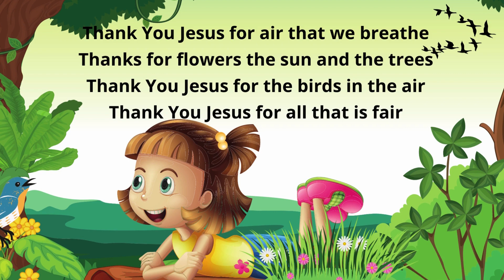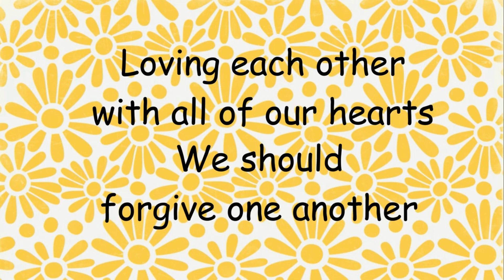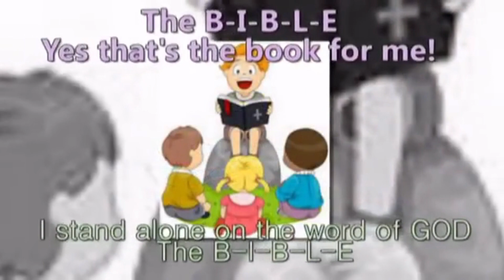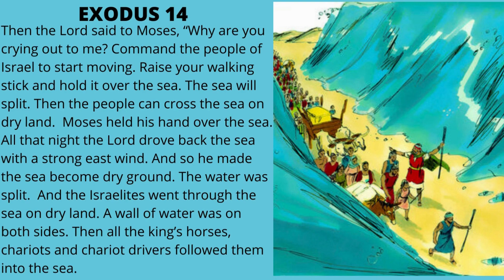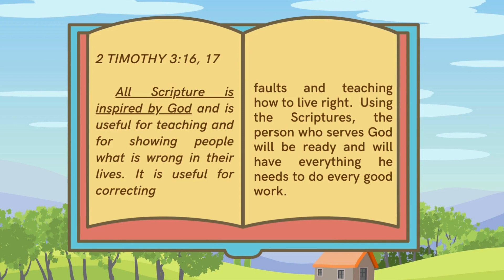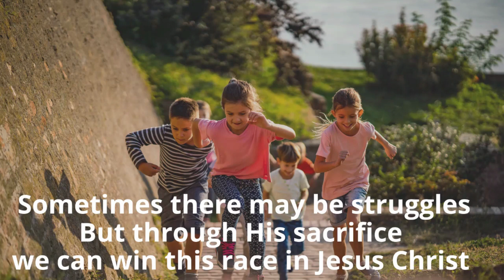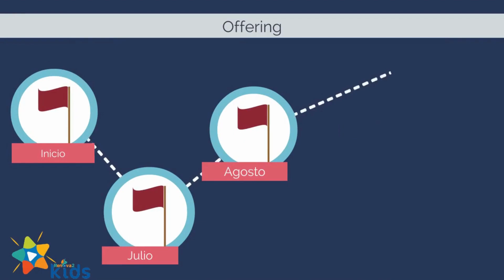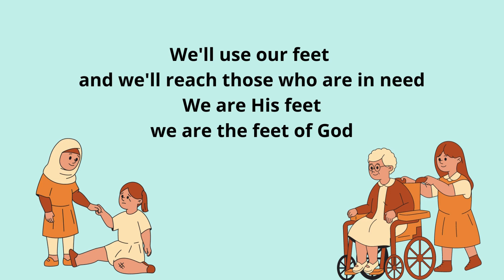EAST CARIBBEAN CONFERENCE | CHILDREN AND ADOLESCENT'S MINISTRIES DEPARTMENT | CHILDREN'S BIBLE HOUR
Today's special episode looks at the question, "Are their myths in the Bible?"